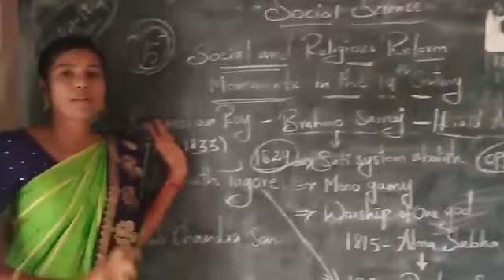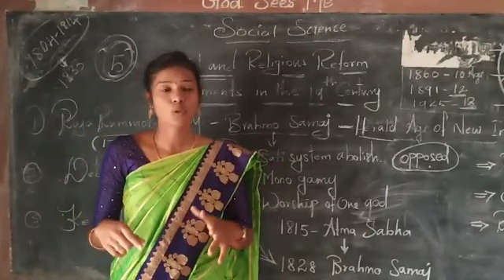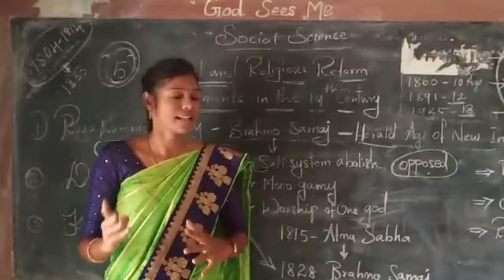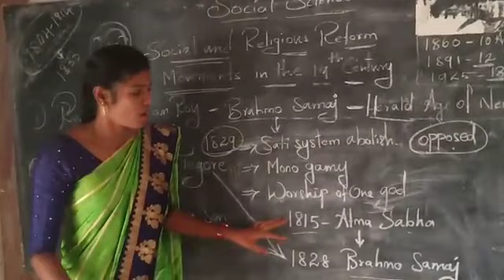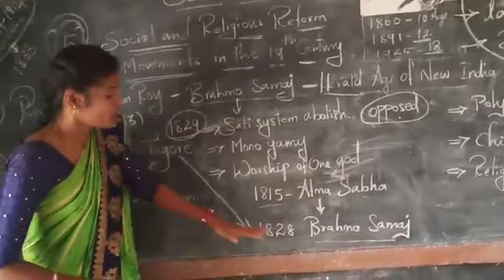Religious Reformation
Religious Reformation in nut shell for class-X